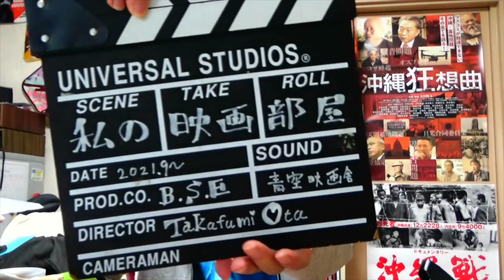（614）舞台挨拶の裏側？ー有名俳優が大集合。その裏の苦労と意味！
太田組作品。舞台挨拶ー動画

太田監督作品

「ドキュメンタリー沖縄戦」
「乙女たちの沖縄戦」
「沖縄狂想曲」

ドキュメンタリーは全作品。DVD発売中ーAmazonでも！

🔴青春感動ムービー

「明日にかける橋ー1989年の想い出」2018

🔴社会派ドラマ
「朝日のあたる家」2013　山本太郎が出演

（太田隆文監督ープロフィール）

映画監督。1961年、和歌山県生まれ。大阪の高校を卒業後。東京で助監督を経験。その後、1985年からアメリカ留学。1987年、南カルフォルニア大学・映画科に合格。

1990年帰国。アルバイトをしながら、シナリオを書く日々。1995年、「アルティメット・クライシス」で脚本家デビュー。その後、数本のVシネマのシナリオを担当。2005年に「ストロベリーフォールズ」で映画監督デビュー。

青春映画「青い青い空」「向日葵の丘−1983年・夏」「明日にかける橋ー1989年の想い出」を脚本、監督。2013年に山本太郎が出演した映画「朝日のあたる家」を制作、監督。

低予算映画なのに毎回、有名俳優が出演。常盤貴子、藤田朋子、田中美里、津川雅彦、長門裕之、宝田明。太田作品に出演後、ブレイクしたのは芳根京子、谷村美月。

その後。社会派ドキュメンタリーを監督。
を監督。2013年に脳梗塞でダウン。1年に渡る闘病生活。両目ともに半分を失明。脳の1部が死に。心臓機能が２０%まで下がる。現在は静養中。

🔴「沖縄狂想曲」AmazonでDVD発売中

🔴「乙女たちの沖縄戦」DVDはAmazonで発売中

🔴「ドキュメンタリー沖縄戦」DVD発売中　Amazonプライムで有料配信中

（動画ー舞台挨拶）ーーーーーーーーーーーーーーーーーーーーーーーーーー

⚫︎東京ー舞台挨拶○鳩山由紀夫x太田隆文監督　2024年2月　Aカメラ

（紹介番組）ーーーーーーーーーーーーーーーーーーーーーーーーーーーーー